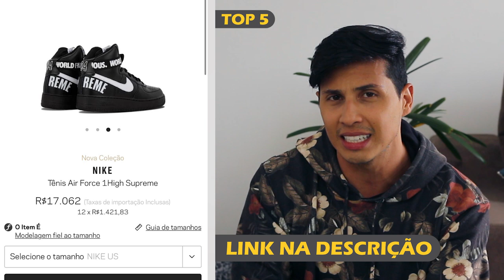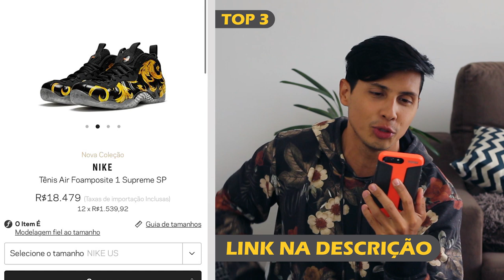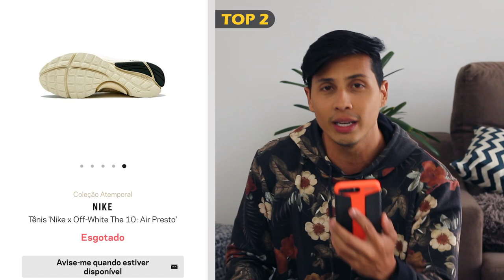Os 5 tênis MAIS CAROS como surgiram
LINK DE TUDO QUE APARECE VÍDEO, NO PRIMEIRO COMENTÁRIO FIXADO

Se você já se espantou com os preços de alguns tênis, se prepara para ver os preços dos tênis desse vídeo rs... Separei os 5 tênis mais caros!